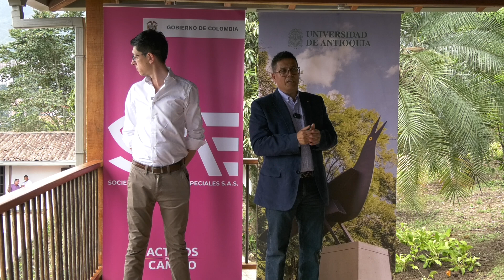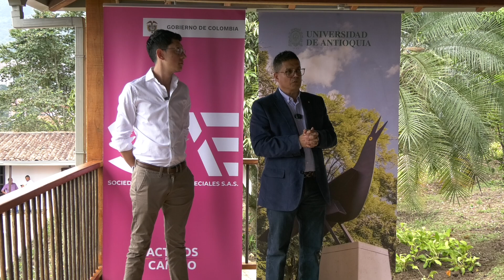Entrega de un bien de más de 3 mil metros cuadrados a la Universidad de Antioquia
Este bien que se le entrega a la Universidad de Antioquia está avaluado en mil 300 millones de pesos y servirá para la construcción de la casa del egresado